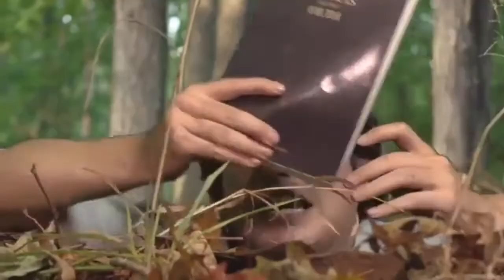The Filthy Frank Movie trailer (Fan made)